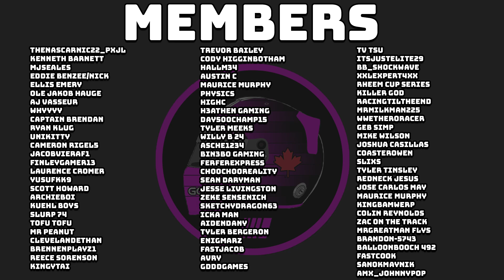JEFF GORDON JOINED MY OPEN LOBBY! - NASCAR Heat 5 - Battle Track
Sources say this may have not been the real JG.